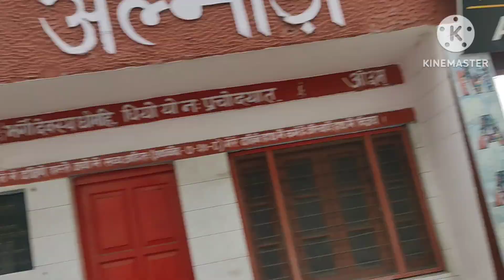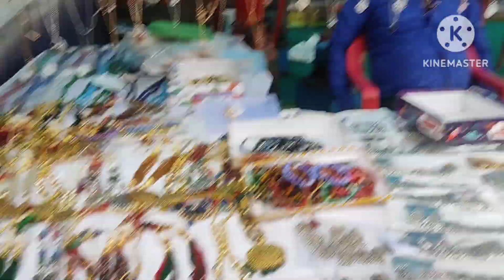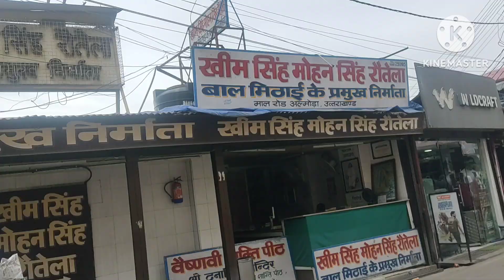Aaj ham log kumaun mahotsav mein Gaye